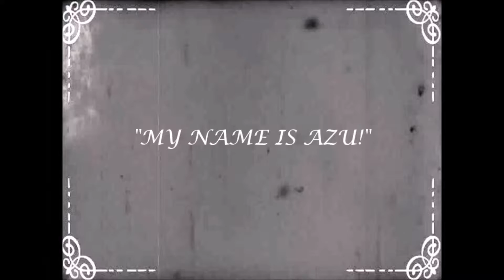You, Me and Scrogi (Episode 67)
In today's episode, the crew is confronted by the Network Executive, who tells them they need to change some things about the show. Are his intentions purely beneficial, of is he merely a pawn in a revenge plan devised by Evil Death? What a specific question!